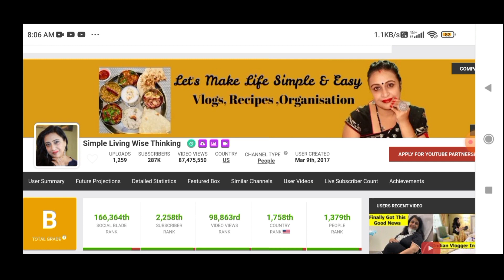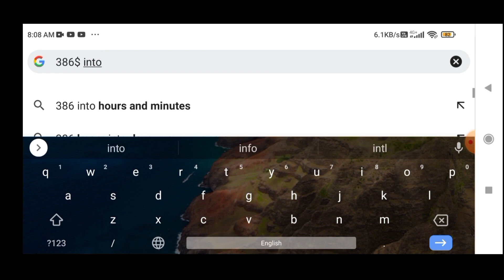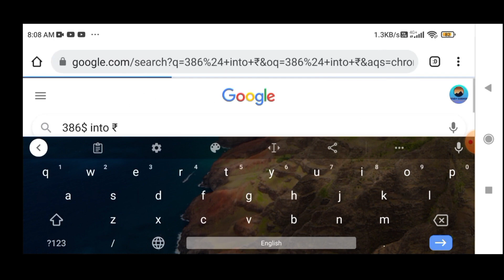simple living wise thinking estimated youtube income (monthly income)💰💵 how much earns in 1 month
Important note।

Note 2- simple living wise thinking is famous for these types of videos on their channel some of them are-

1- simple living wise thinking
3- simple living wise thinking first vlog
4- simple living wise thinking gender reveal
5- simple living wise thinking house tour
6- simple living wise thinking india vlog
7- simple living wise thinking pregnancy
8- simple living wise thinking latest vlog
9- simple living wise thinking rai birthday
10- simple living wise thinking vlog